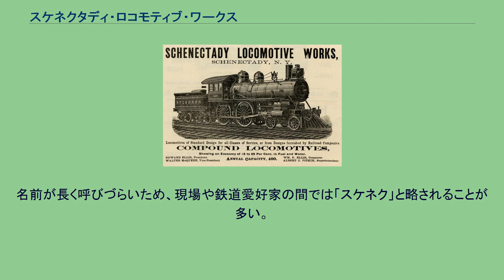スケネクタディ・ロコモティブ・ワークス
スケネクタディ・ロコモティブ・ワークスの製造銘板（1898年）。
社長名、総支配人名が入っている。
『アメリカン・エンジニア・アンド・レイルロード・ジャーナル』誌に掲載された広告（1893年） スケネクタディ・ロコモティブ・ワークス (Schenectady Locomotive Works) は、19世紀のアメリカ合衆国ニューヨーク州スケネクタディに存在した機関車製造会社。
1901年にアメリカン・ロコモティブ・カンパニー（アルコ）成立の中核となり、アルコ本社はスケネクタディに置かれた。
創業は1848年で、ジョン・エリスとプラート・ポッターの協同事業であった。
スケネクタディ工場が本格的に機関車製造を手掛けたのは1851年で、生産高は当時米国内5位であったが、上位の機関車メーカーであったノリス・ロコモティブ・ワークスとヒンクリー・ロコモティブ・ワークスが1900年までに閉鎖されたため、ロジャーズ・ロコモティブ・ワークスをしのいで、米国内2位のメーカーとなった。
この時点でのトップメーカーはボールドウィン・ロコモティブ・ワークスで17,315両を数え、対するスケネクタディは5,700両程度であり、数の面で到底及ばなかったが、1901年にブルックス、ピッツバーグ、リッチモンド、ロードアイランド、ディックソン、マンチェスター、クック、スケネクタディの8社統合によりアメリカン・ロコモティブ・カンパニーが成立、ようやくボールドウィンに対抗できる態勢となったのである。
スケネクタディ製の機関車が初めて日本に導入されたのは、1897年に鉄道作業局と九州鉄道に導入された21両（後の鉄道院5700形）である。
その背景には、日清戦争後、急激に増大を見た輸送量に対応するため、安価で短期間に納入できるメーカーが求められたことがある。
この時、スケネクタディは、良質なものを供給することに努め、とかく粗製濫造の評判のあったボールドウィンに対抗した。
スケネクタディの製品は、ボールドウィンのような粗野さがなく、また必要以上に飾り立てることもない、上品なシンプルさが持ち味である。
日本に入ったのは、アルコ統合後のスケネクタディ工場製のものを含めて13形式262両で、ボールドウィンには及ばないものの、鉄道作業局（→鉄道院）、日本鉄道、山陽鉄道、九州鉄道、北海道炭礦鉄道といった良質な得意先を持ち、資本力のある鉄道事業者がまとめて導入するケースが目立った。
名前が長く呼びづらいため、現場や鉄道愛好家の間では「スケネク」と略されることが多い。